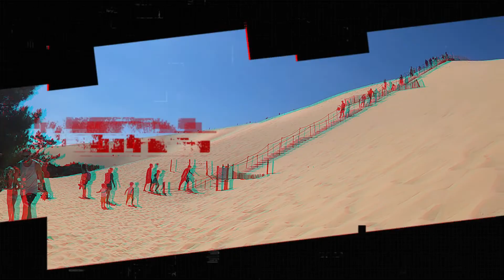Mandian Réaction | VLOG in France🇫🇷 04 Bordeaux red wine city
Wish y'all goes well, l went to Bordeaux last summer with ma friend, we have so much fun there.
📷：Gopro hero8
✂️：shortcut capcut (1080p 60)
来找我玩吧🥳